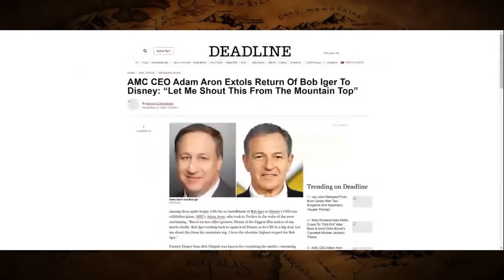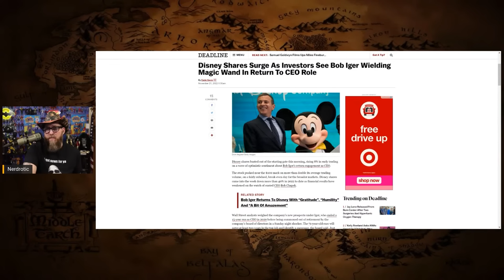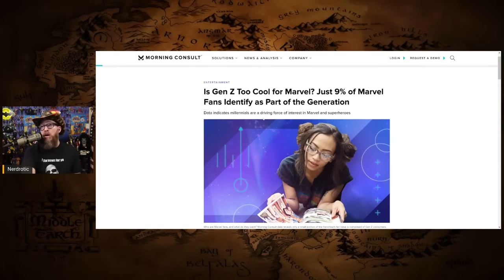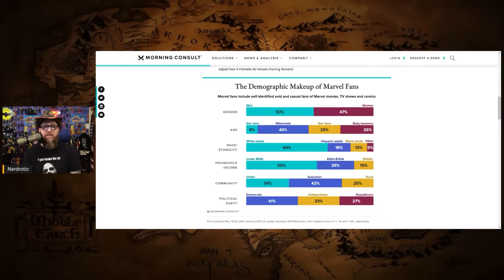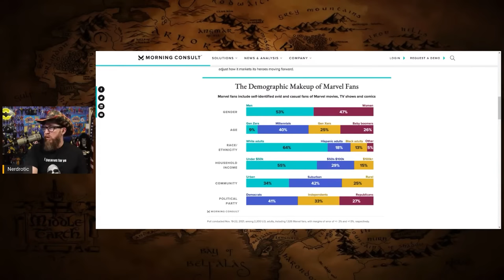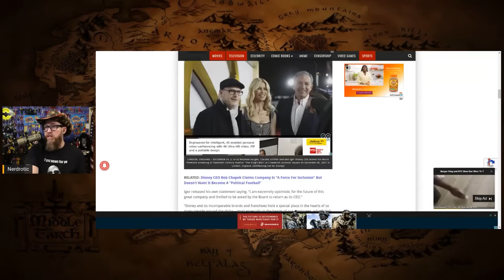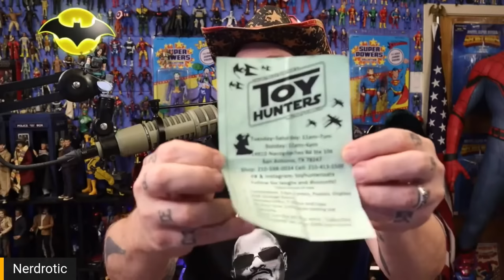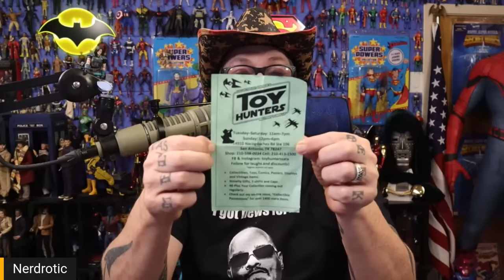Disney is a DISASTER | The Year of Get Woke, Go Broke - The Nerdrotic Nooner #341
The Nerdrotic Nooner  @Nerdrotic   @Nerdrotic Daily   @Nerdrotic Live

Produced by  @Xray Girl  and  @1/4 Black Garrett

FNT T-Shirt!